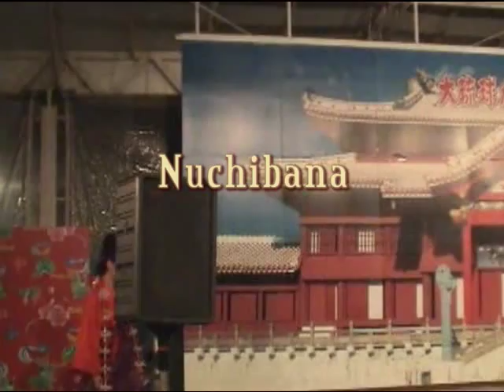Nuchibana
Taken in Okinawa this video shows the popular Okinawan dance Nuchibana.

At the time of its creation by Tamagusuku Seiju almost a century ago, this zo odori dance was entitled Nuchibana~gwa in order to distinguish it from the Classical onna odori also known as Nuchibana. However Nuchibana~gwa achieved such popularity that it eventually appropriated the name Nuchibana itself and the original classical dance was renamed Mutu Nichibana.

In the dance the dancer wears a kasuri kimono held in place with a purple obi and with her right arm removed from the right sleve. She dances with a garland made of red and white flowers and holds castanets in each of her hands. Ferquently this dance is performed by a group of dancers and not just a single dancer as portrayed in this video.

The title of the dance "Nuchibana" refers to the garland of flowers the dancer uses as it is called a nuchibana in the okinawan dialect of uchina guchi.